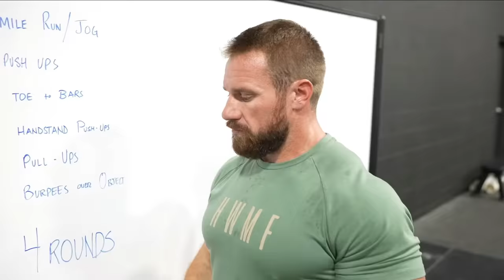MENTAL TOUGHNESS - DO HARD THINGS - SETH FEROCE MOTIVATION 🔥